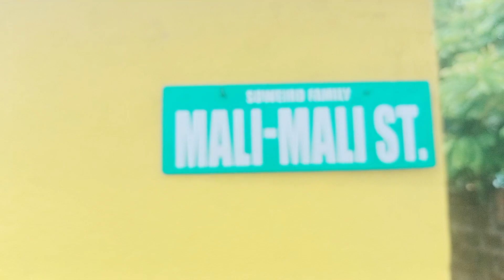JAPER SNIPER SUMIGAW GULAT KAMI, ALAMIN BAKIT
Maraming salamat sa pagsalubong at pag aasikaso sa amin sa bucana mga kasama ko ay sina

Maraming salamat idol @JaperSniperOfficial@hannaofficial2961